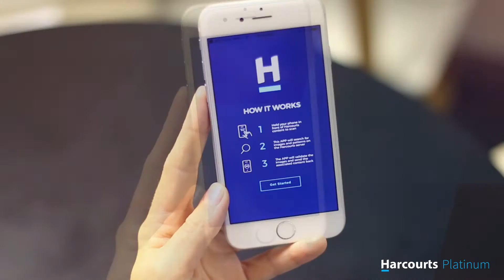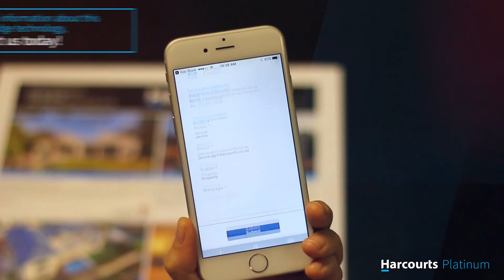Harcourts Platinum AR App - Condensed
• Reach Buyers anywhere in the world.
• Experience a “real-life” viewing from the comfort of your living room.